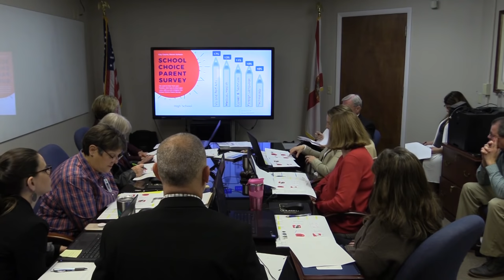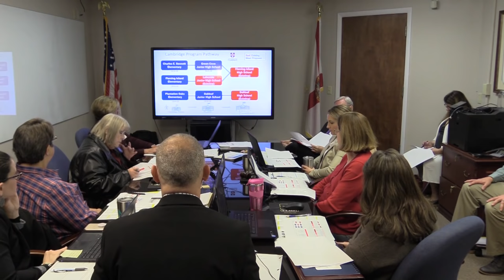January 29, 2019 Board Agenda Review